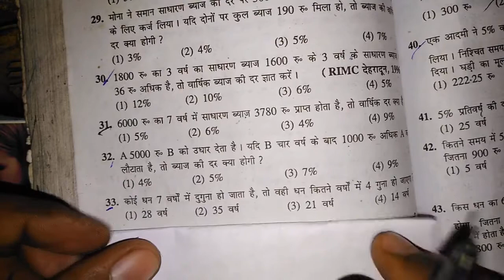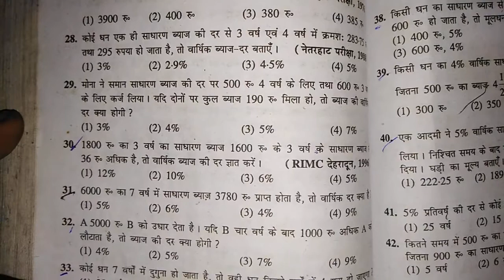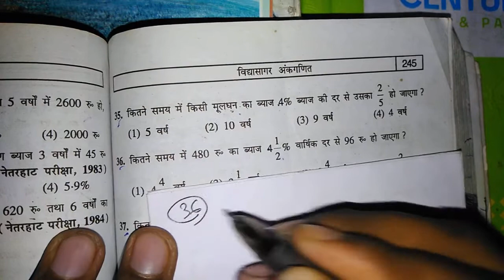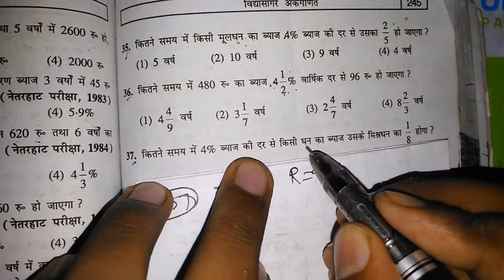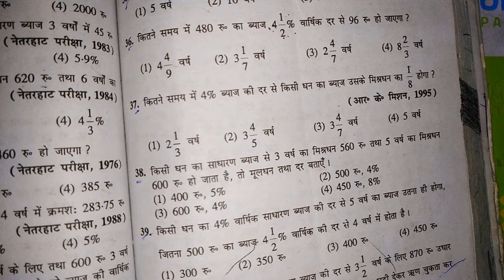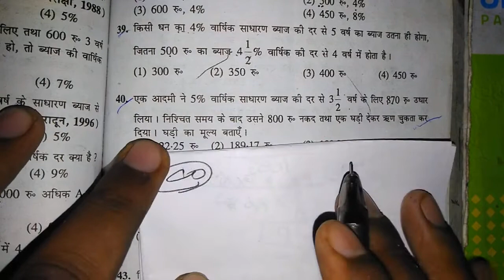विद्यासागर अंक गणित/Simple Intrest / साधारण ब्याज / चौथा क्लास /पूरे विस्तार से जानकारी प्राप्त करें